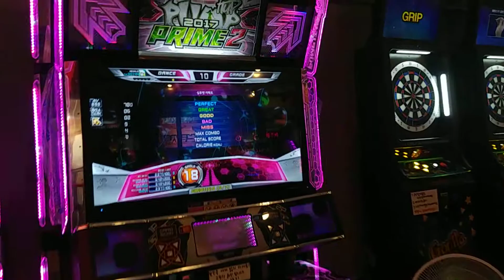Silhouette Effect Shortcut S18 All Perfect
Player : Neimlis